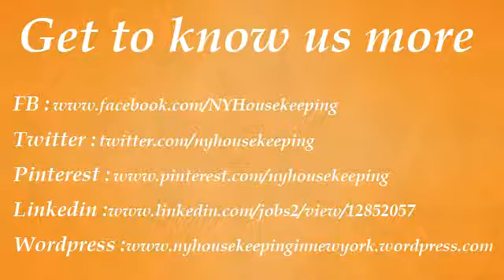New York Housekeeping Everyone's Choice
Just give a call to NY Housekeeping and be amazed at the quality of service we provide to you through our well qualified and hard-working employees which are extremely

skilled to transfer our very best services directly to your homes at amazingly low costs while making sure your environment stays safe as well.